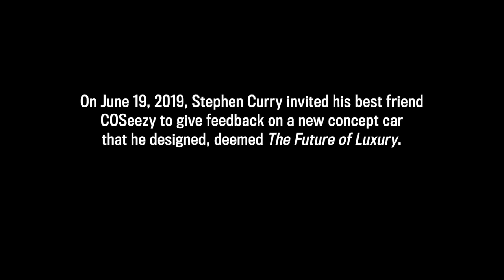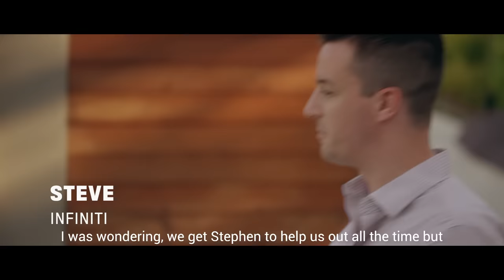Stephen Curry Pranks His Best Friend with the Ugliest Car Ever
GOT EEEEM! I invited my old friend COSeezy over to the house to review a new “concept car” that “I designed” (it’s not and I didn’t). Haven’t laughed this hard in a while. Sorry man!!!

Created and Developed by Unanimous Media
Produced by Portal A